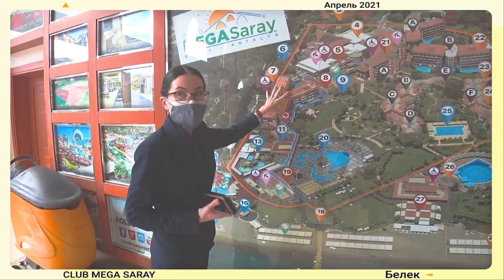CLUB MEGA SARAY 5. Белек. Турция. Обзор Павла Георгиева.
Club Mega Saray 5* Белек, Турция. Отличная пятерка в центре Белек  с большим количеством теннисных кортов, Отличным питанием и аквапарком.

В апреле 2021 я отправился в рабочую командировку в Турцию и сделал обзор отеля Club Mega Saray 5*.
На моем канале из этой поездки вы увидите еще много отелей.

💥 Узнаете о отеле
💥 Увидите номера
💥 Территорию
💥 Посмотрите пляж
💥 Поиграем в теннис

Описание отеля:
Большой современный отель находится рядом с песчано-галечным пляжем. Здесь гости могут разместиться как в стандартных номерах, так и в комфортабельных бунгало, посетить развлекательные шоу-программы, заняться спортом в тренажерном зале и расслабиться в сауне или турецкой бане.
Отель располагается в 7 км от г. Кадрие и в 30 км от международного аэропорта г. Анталья.
Общая площадь территории отеля - 121 680 кв. м.
Последняя реновация - 2020 г.

Отель состоит из:
- Главного здания (Main Building, 4- этажное здание над ресепшен. Номера начинаются со 2 этажа этажа. В этом здание в номерах ковровое покрытие и в ванной комнате ванна).
- 2-3-этажных корпусов Bungalow (клубные номера, расположенные в саду отеля. Номера с ковровым покрытием или ламинат. В ванной комнате душевые кабины)
Отель не размещает в одном номере только мужчин.

🎥  ВСЕ ВИДЕО О ТУРЦИИ

// МНЕ МОЖНО ДОВЕРЯТЬ СВОЕ ПУТЕШЕСТВИЕ